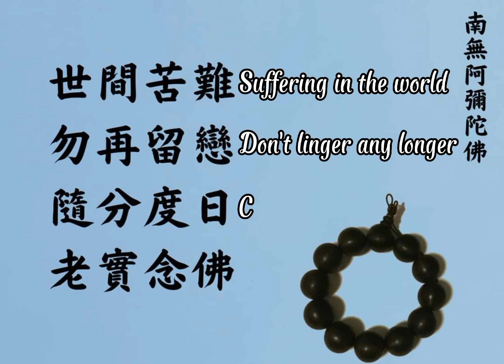感恩同修捐款帮助女童病患陈睿昕。她患上危及生命的脊髓性肌萎缩症（简称SMA），是一种罕见基因病。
Thanks to fellow initiates for donating money to help girl patient Chen Ruixin. She is suffering from life-threatening spinal muscular atrophy (SMA) is a rare genetic disease.

世間苦難
勿再留戀
隨分度日
老實念佛
Suffering in the world
Don't linger any longer
Comply with subsist
Chant the Buddha honestly
娑婆世界的灾难重来没有间断过。不如好好念佛，让自己早日解脱!
The disasters in the Saha world have never stopped. It's better to chant Buddha, Let yourself be free as soon as possible.

菩提-光-爱-禅
vegan food

Video from Ng Swee Tuo